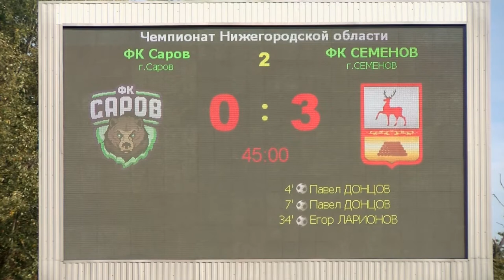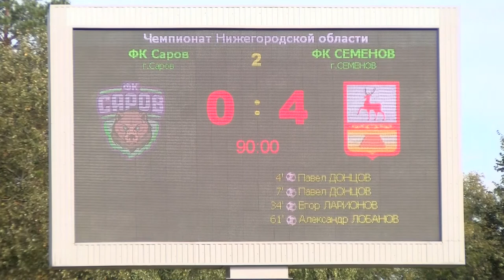Матч "Саров" - "Семёнов"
Футбольный клуб "Саров" в рамках чемпионата Нижегородской области Высшей лиги принял на своем поле команду из Семёнова. Счет открыли гости на первых минутах матча и полностью завладели инициативой.